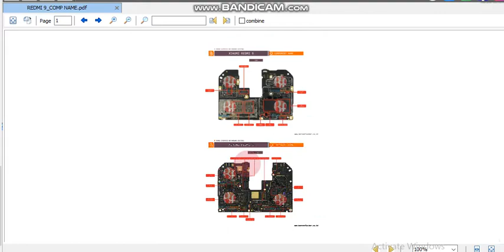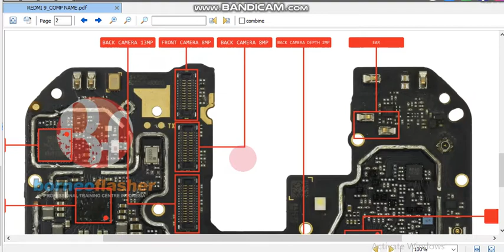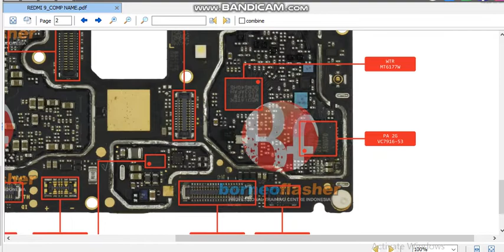redmi 9 components name